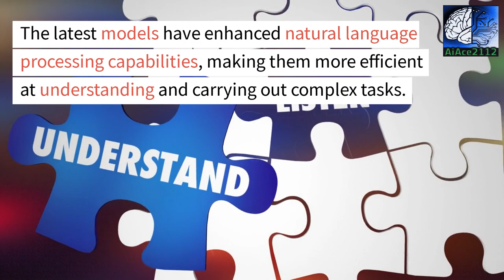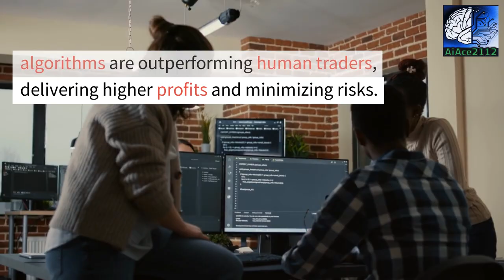AI Technology News Update: June 13th, 2023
In this AI News Update video, we bring you the latest advancements and breakthroughs in the world of artificial intelligence as of June 13th, 2023. Our team of experts has scoured the internet to bring you insightful news and updates, so you can stay up-to-date on the latest AI developments.

From cutting-edge AI algorithms and technologies to the latest AI applications in various industries, this video has it all. Keep your finger on the pulse of the AI industry, and learn about the exciting possibilities that AI can offer to businesses and individuals alike.

Whether you're a technology enthusiast, an AI professional, or just someone curious about the latest developments in the field, there's something for everyone in this AI News Update video.

So sit back, relax, and join us on this exciting journey of exploring the fascinating world of AI!